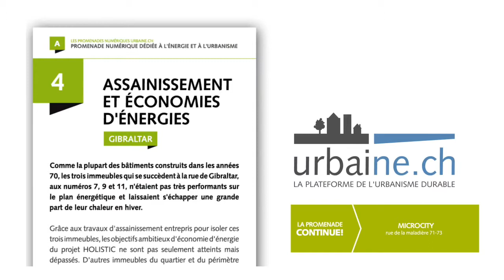poste 4 Gibraltar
urbaine.ch - Neuchâtel - Suisse - Promenade numérique dédiée à l'énergie et l'urbanisme.